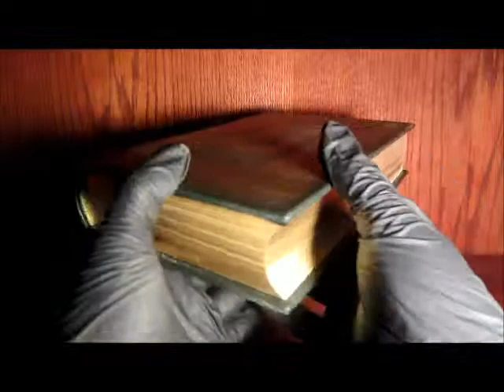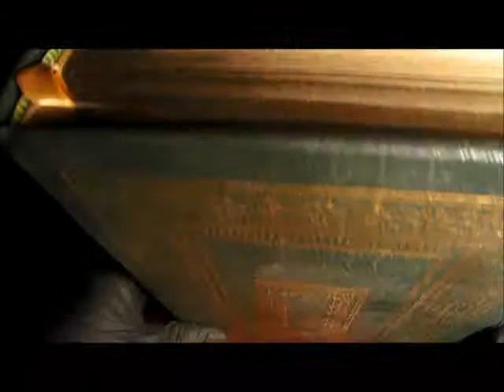Easton Press Library of Presidents Woodrow Wilson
For more information on the Easton Press Woodrow Wilson books

Biography of Woodrow Wilson (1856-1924) tracks his family background, his education, his transition from academician to political leader. We're shown his election to the White House in 1912, his legislative reforms, his early foreign-policy challenges in Mexico and Haiti, his superb leadership once America entered WW I, his role at the Paris Peace Conference, his attempt to gain popular support during the quarrel over Senate ratification of the Versailles Treaty, and his pitiful decline in health during his final years in office. Heckscher dismisses the notion that Wilson's wife, Edith, virtually ran the country during the latter period. What sets this well-written biography apart is the author's close attention to Wilson's emotional life (effectively revealed in certain of his letters). Heckscher succeeds in humanizing this rather forbidding man, although Wilson the "Noble" remains very much on display throughout--a man who "fought bravely, but too stubbornly, for high ends." Heckscher is former president of the Woodrow Wilson Foundation.

A member of the Democratic Party, Wilson served as the president of Princeton University and as the 34th governor of New Jersey before winning the 1912 presidential election. As president, he oversaw the passage of progressive legislative policies unparalleled until the New Deal in 1933. He also led the United States into World War I in 1917, establishing an activist foreign policy known as "Wilsonianism." He was the leading architect of the League of Nations.

Wilson spent his early years in the American South (mainly in Augusta, Georgia) during the Civil War and Reconstruction. After earning a Ph.D. in political science from Johns Hopkins University, Wilson taught at various schools before becoming the president of Princeton University. As governor of New Jersey from 1911 to 1913, Wilson broke with party bosses and won the passage of several progressive reforms. His success in New Jersey gave him a national reputation as a progressive reformer, and he won the presidential nomination at the 1912 Democratic National Convention. Wilson defeated incumbent Republican President William Howard Taft and Progressive Party nominee Theodore Roosevelt to win the 1912 presidential election, becoming the first Southerner to be elected president since the American Civil War.

During his first term, Wilson presided over the passage of his progressive New Freedom domestic agenda. His first major priority was the passage of the Revenue Act of 1913, which lowered tariffs and implemented a federal income tax. Later tax acts implemented a federal estate tax and raised the top income tax rate to 77 percent. Wilson also presided over the passage of the Federal Reserve Act, which created a central banking system in the form of the Federal Reserve System. Two major laws, the Federal Trade Commission Act and the Clayton Antitrust Act, were passed to regulate and break up large business interests known as trusts. To the disappointment of his African-American supporters, Wilson allowed some of his Cabinet members to segregate their departments. Upon the outbreak of World War I in 1914, Wilson maintained a policy of neutrality between the Allied Powers and the Central Powers. He won re-election by a narrow margin in the presidential election of 1916, defeating Republican nominee Charles Evans Hughes.

In early 1917, Wilson asked Congress for a declaration of war against Germany after Germany implemented a policy of unrestricted submarine warfare, and Congress complied. Wilson presided over war-time mobilization but devoted much of his efforts to foreign affairs, developing the Fourteen Points as a basis for post-war peace. After Germany signed an armistice in November 1918, Wilson and other Allied leaders took part in the Paris Peace Conference, where Wilson advocated for the establishment of a multilateral organization, per his "fourteenth point". The resulting League of Nations was incorporated into the Treaty of Versailles and other treaties with the defeated Central Powers, but Wilson was subsequently unable to convince the Senate to ratify that treaty or allow the United States to join the League. Wilson suffered a severe stroke in October 1919 and was incapacitated for the remainder of his presidency. He retired from public office in 1921 and died in 1924. Scholars have generally ranked Wilson as one of the better U.S. presidents, though he has received strong criticism for his actions regarding racial segregation.